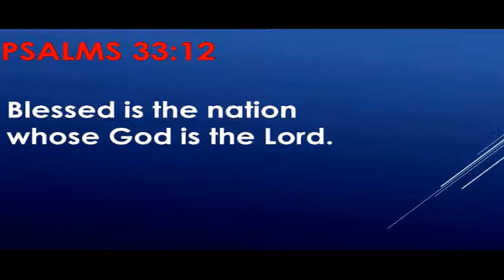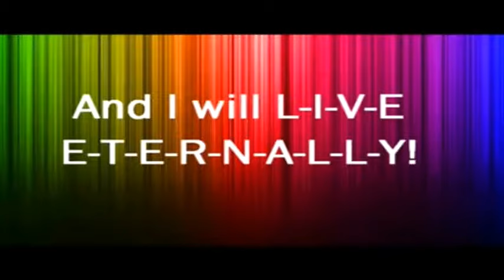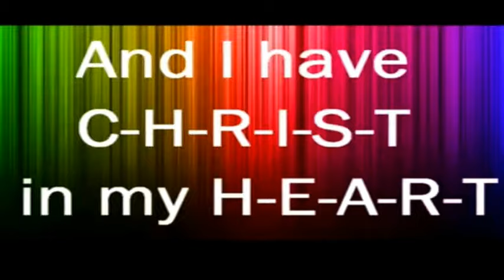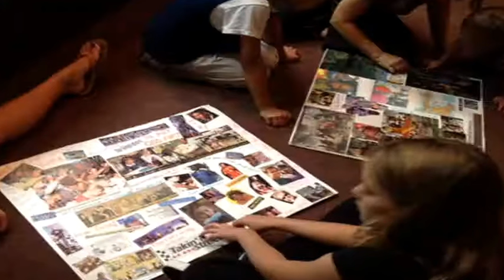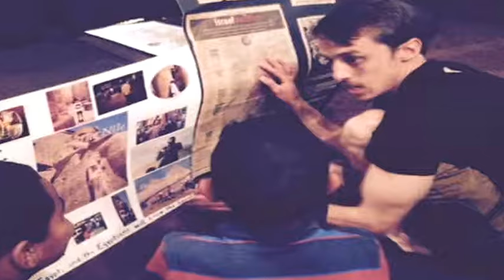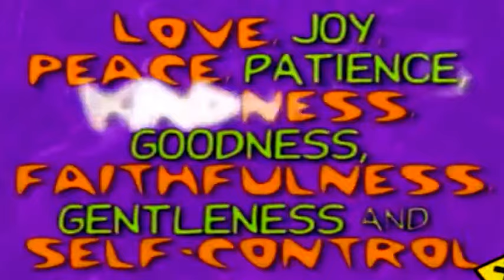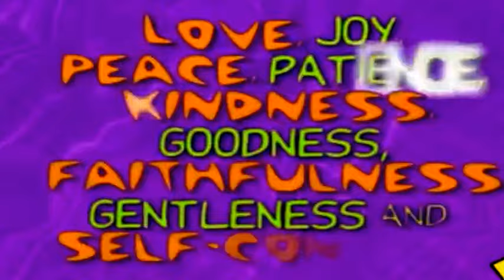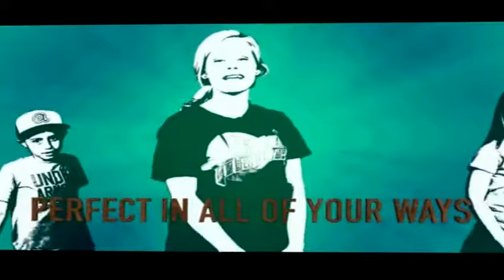Kids Appreciation Service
Cindy Taylor and Trinda Hernandez
Join us as take time to celebrate what God is doing in the next generation.  Jesus said clearly that we should allow the children access to Him.  We appreciate our kids and are thankful for their love of God and how the Holy Spirit inside of them adds to the spiritual dynamic of Liberty Life Center!